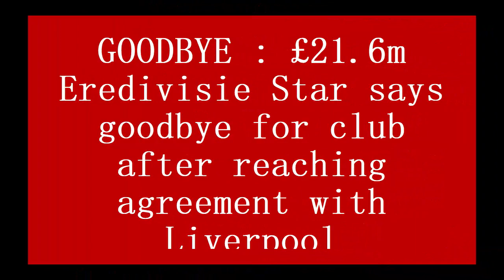GOODBYE : £21.6m Eredivisie Star says goodbye for club after reaching agreement with Liverpool